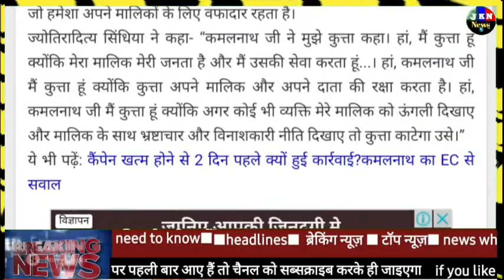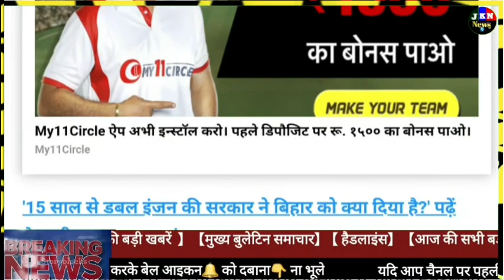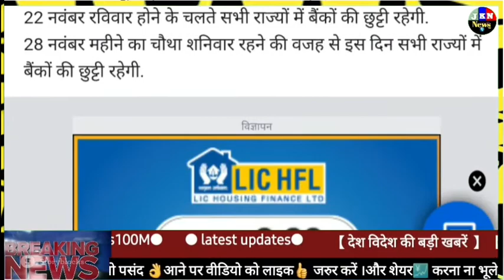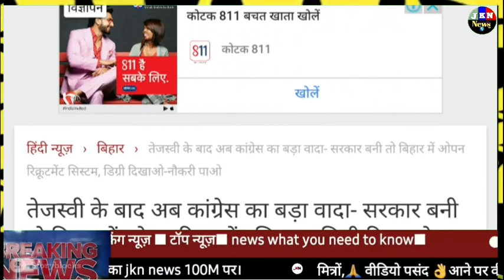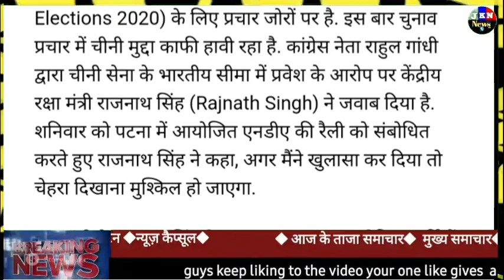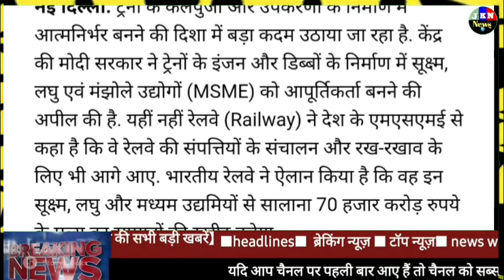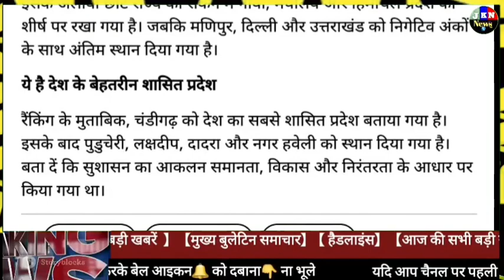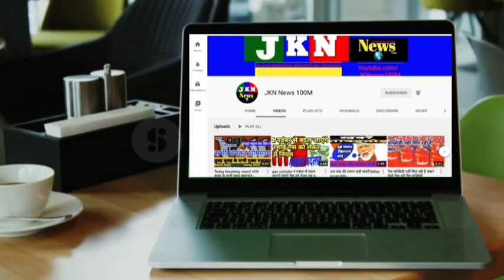today breaking news! Bihar election pole, आज 1 नवंबर दिन रविवार के सभी मुख्य समाचार, फटाफट खबरें,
About channel

Hello, welcome to our YouTube channel JKN News100 M, here you will get a series of news and issues in a different way, interacting with the public (what the public speaks) public reactions, entertainment, social media's viral spice, Interaction with people on specific issues. Conversations, reviews, exclusive interviews ,public opinion, public discussions, and more.🙏

नमस्कार स्वागत है ,आपका हमारे यूट्यूब चैनल JKN News 100 M  में , यहां पर आपको मिलेगा खबरों और  मुद्दों का सिलसिला कुछ अलग अंदाज में ,जनता से बातचीत( क्या बोलती जनता show) public reactions  मनोरंजन ,सोशल मीडिया का वायरल मसाला ,खास मुद्दों पर लोगो से बातचीत , reviews ,exclusive interviews जनता की राय ,जनता के विचार विमर्श ,और बहुत कुछ.

About contact.

वीडियो को देखने के लिए आपका बहुत बहुत आभार🙏
Keep supporting 🙏